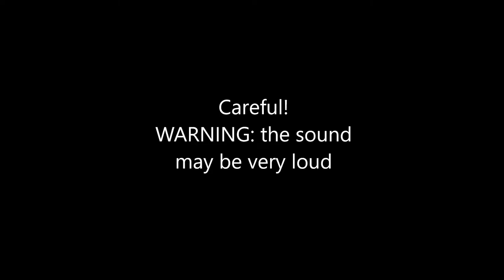How to play call of duty in Totally Accurate Battle Simulator!